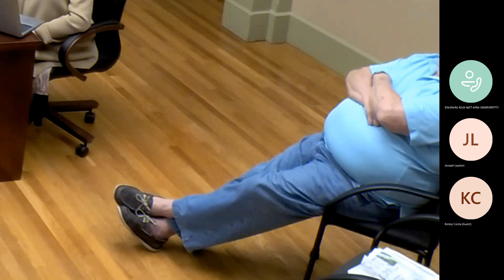05 02 2023 Board of Selectmen Meeting, Upton, Ma